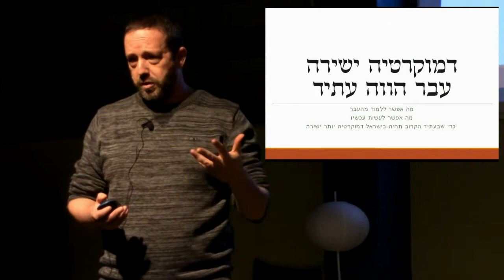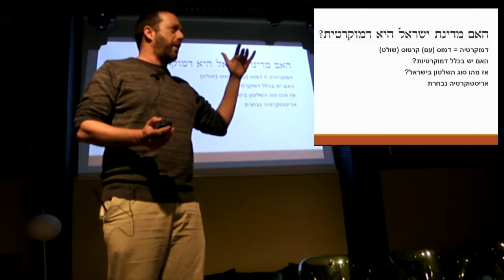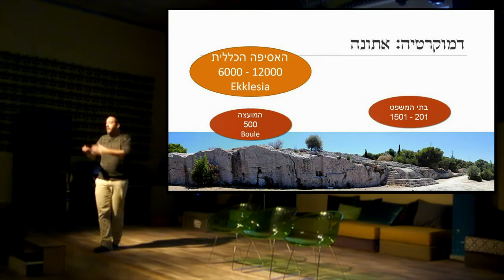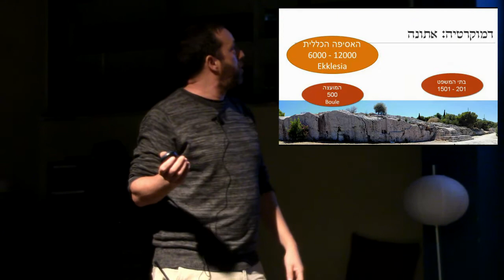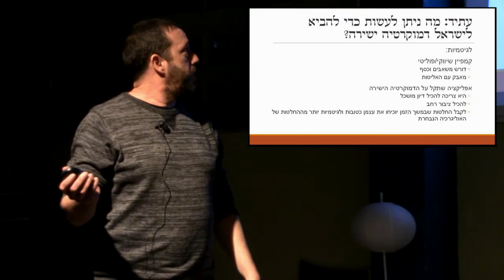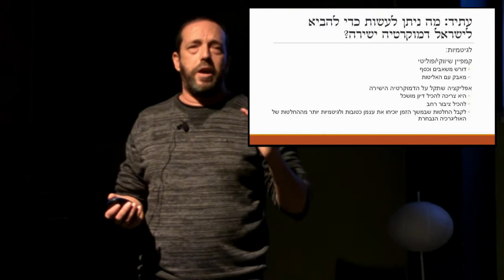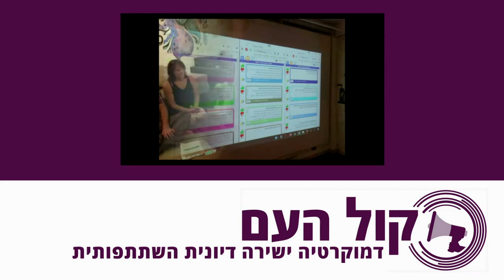היכרות עם קול העם חלק ב'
דמוקרטיה ישירה - עבר, הווה, עתיד‏.
חלק שני מהמפגש באברמס תל אביב להיכרות עם קול העם והטכנולוגיות שמשנות את פני הפוליטיקה בארץ ובעולם.
קחו כמה דקות לצפות.
מרצה בחלק ב': Tal Yaron טל ירון - רכז צוות טכנולוגיות, מומחה לתהליכי דיון וקבלת החלטות בארגונים, ולדמוקרטיה השתתפותית,
ראש צוות פיתוח delib.org - מערכת לקבלת החלטות שיתופיות מקוונות.
תודה רבה לכל החברים שהגיעו והעבירו לנו ערב מקסים.
רוצה גם להצטרף לעשיה? זה הקישור להרשמה לפעילות

מצלמה ראשית Tailor Vijay
מצלמה משנית ועריכת וידאו Orly Cohen